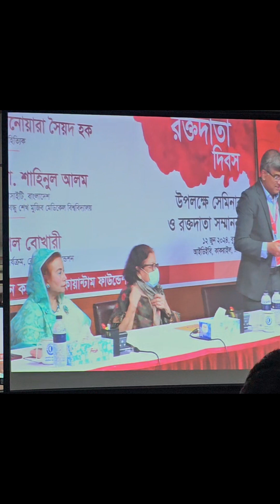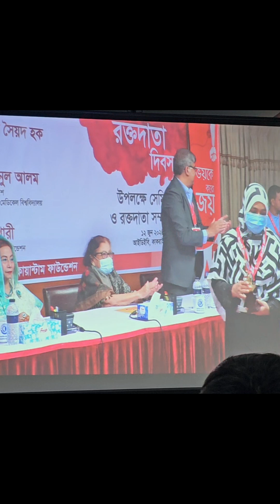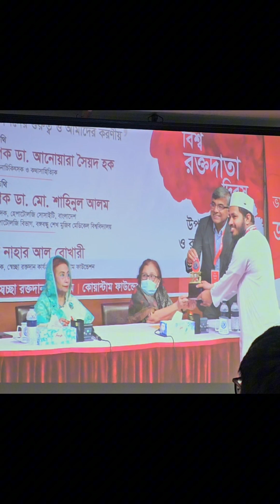১২ জুন বিশ্ব রক্তদাতা দিবস উপলক্ষ্যে আয়োজিত রক্তদাতা-রক্তগ্রহীতা মিলনমেলা অনুষ্ঠান। blooddonation..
This channel you want to know about sports.we upload all sports video, natok, enjoy,  News,  specially cricket & football video or review in Bangla,jahidul travel vlogs, jahidul vlogs,village video, village bazar, rain. This channel you will best show that cricket & football match in moholla. We try to cover every cricket & Football tournament possible in our knowledge.
 So you SUBSCRIPTION to our channel always modiyases use to make more video for you all.
We are nothing without you.

Assalamu Alaikum sobar shostota kamona kori Amin. 🥰🤲